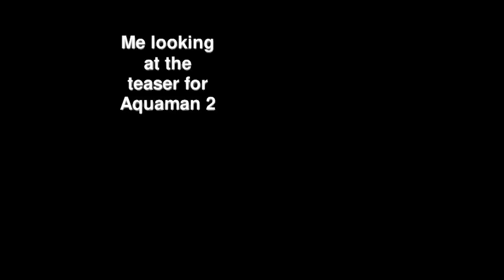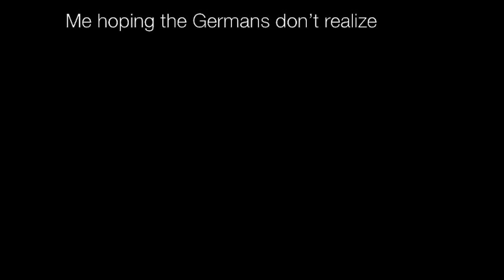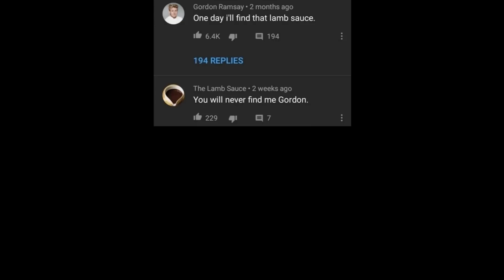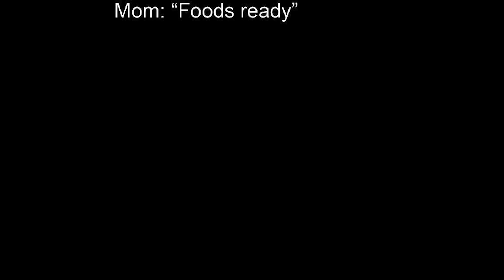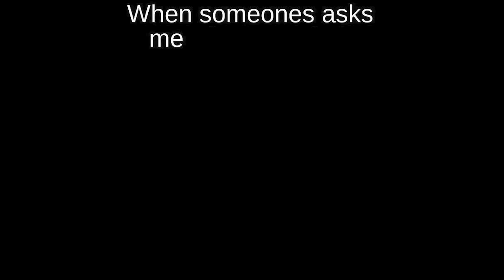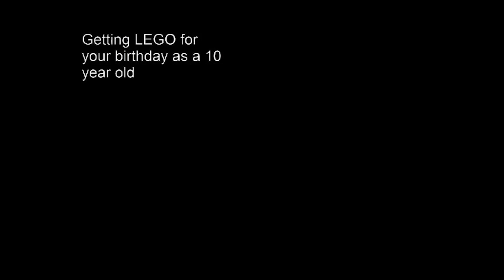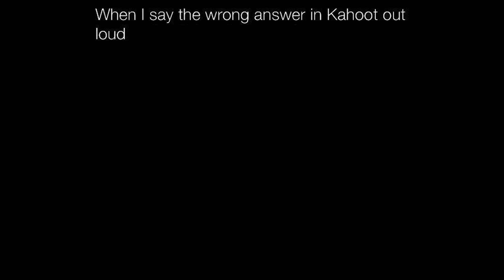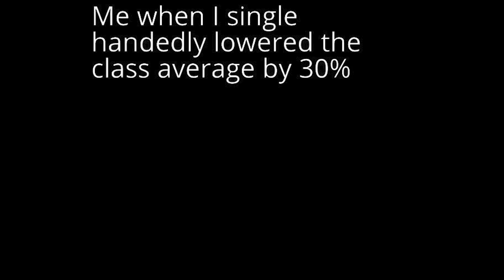Nightly Juicy Memes #634